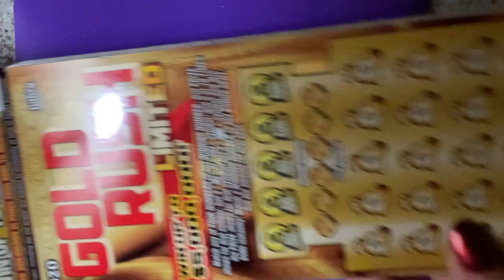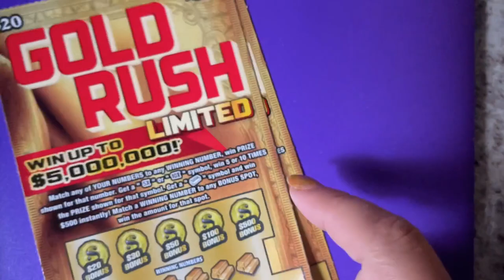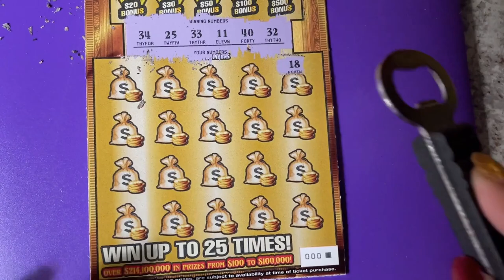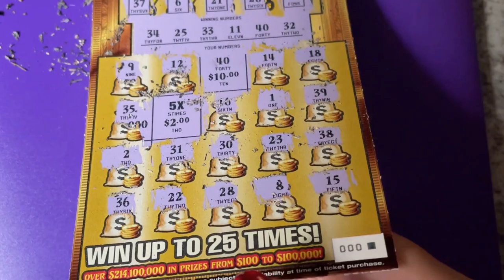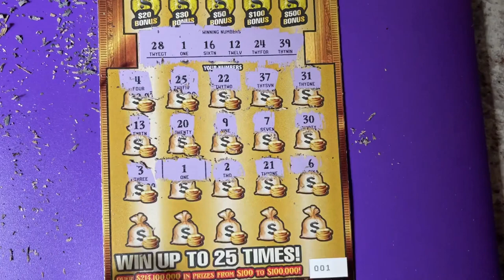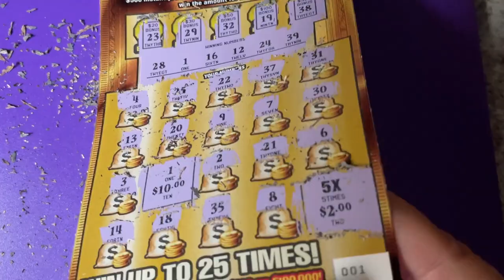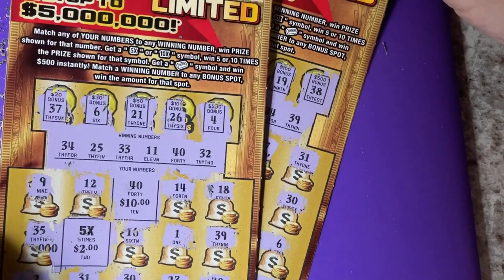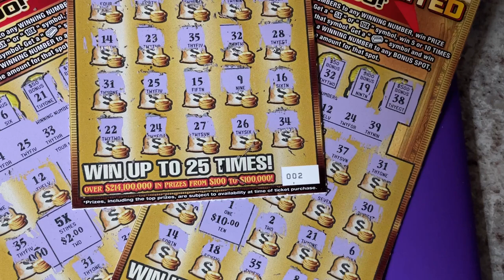Gold Rush LTD Lottery Book Tickets 0, 1 and 2 (Great start!)